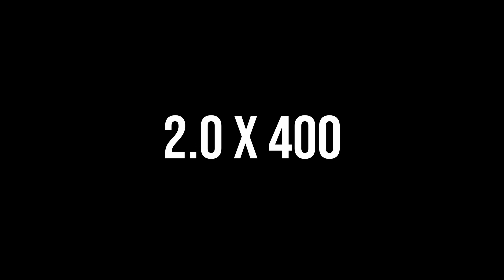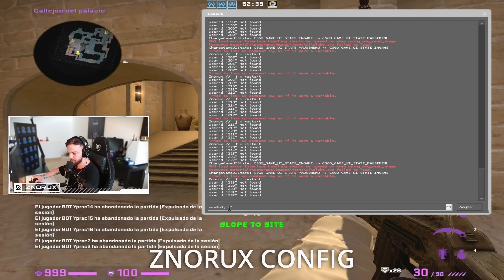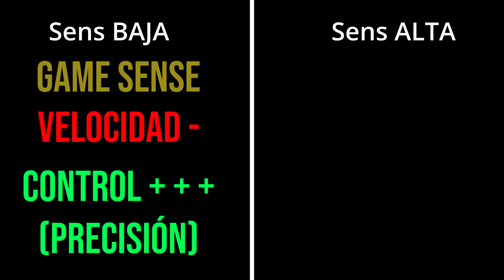PORQUE una SENSIBILIDAD BAJA es MEJOR para el AIM... (FPS)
Hice algunas pruebas para medir que tan EFICIENTE puede ser una SENSIBILIDAD siendo BAJA o ALTA, estos son los resultados.